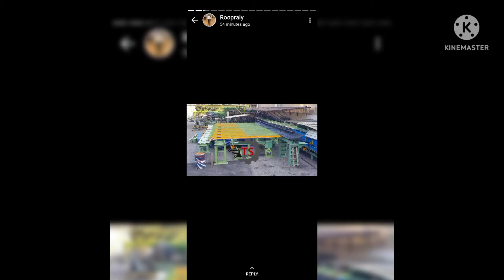hot rolling mill suply